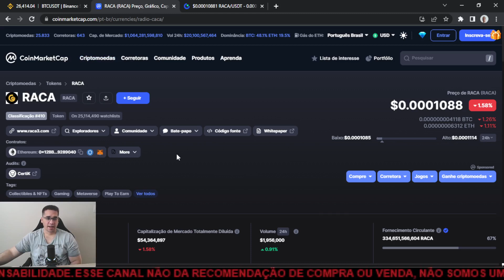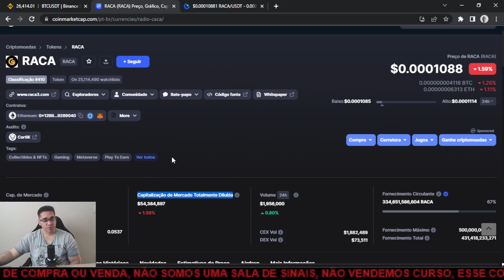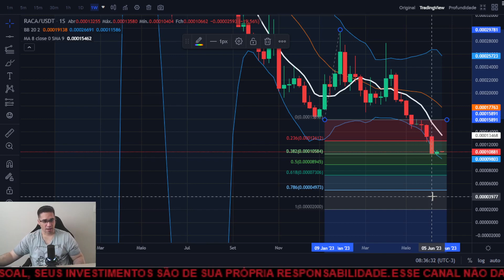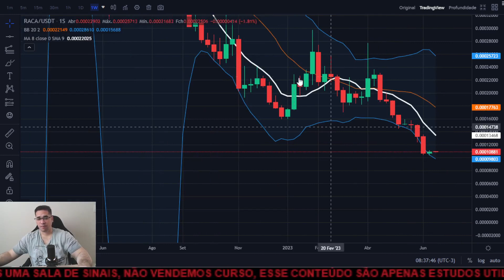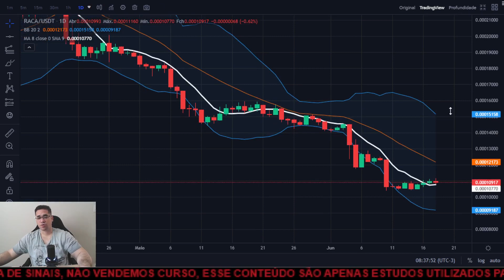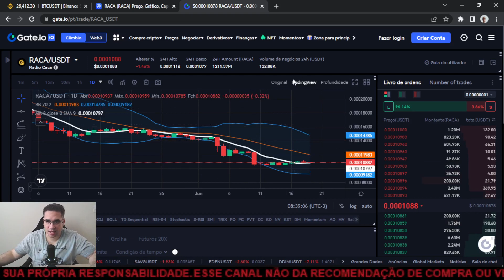Radio Caca RACA e sua forte tendência de baixa sem sinais de reversão, cripto pode ganhar 1 zero.